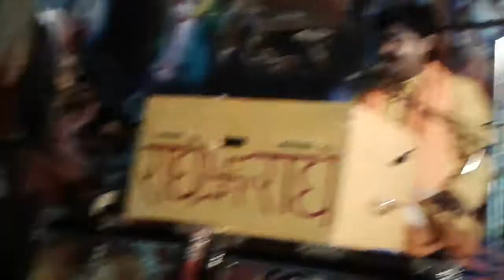संतन के संग लाग रे तेरी अच्छी वनेगी ।